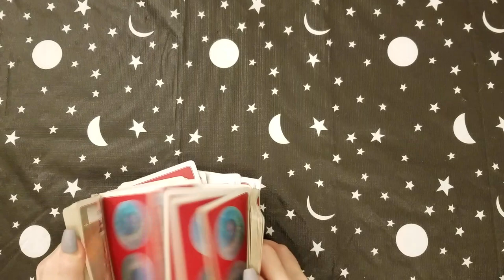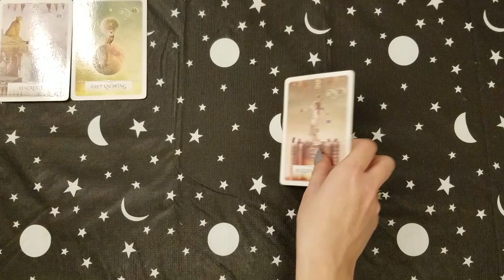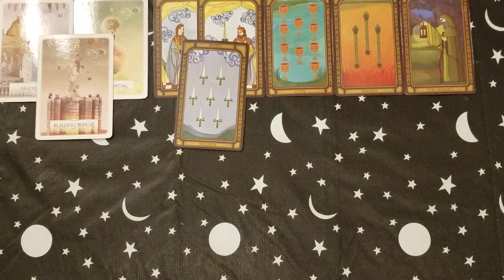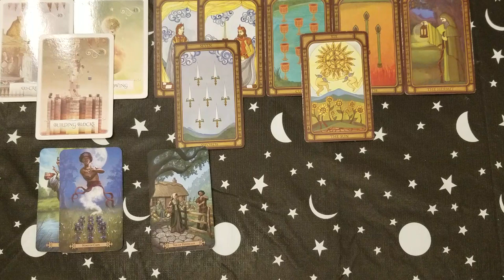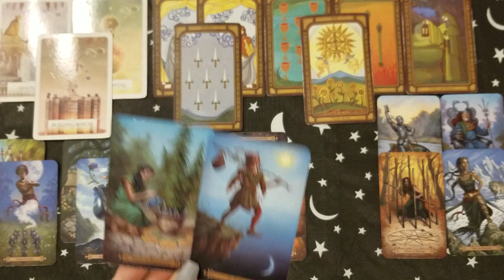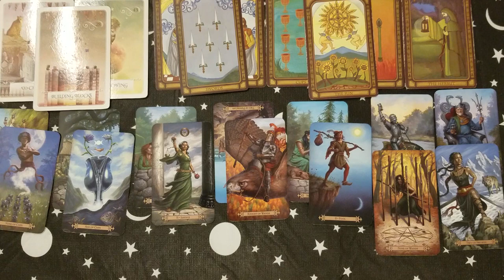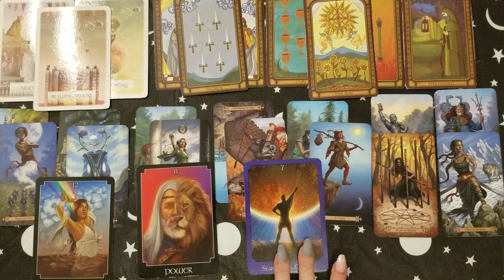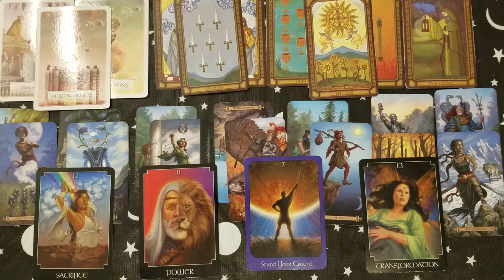♊ Gemini weekly tarot 📚 | Creating a 60 second commercial for love | Nov 17-23